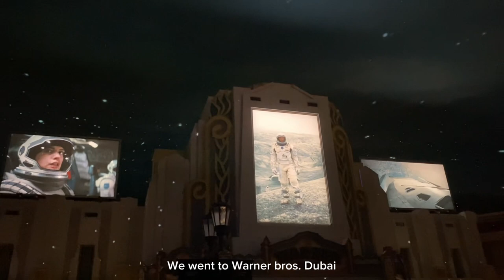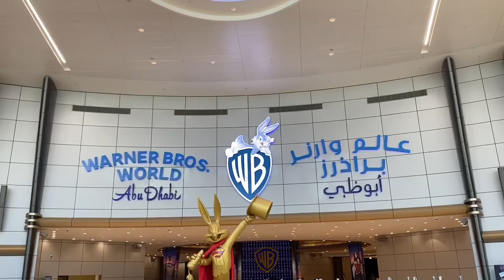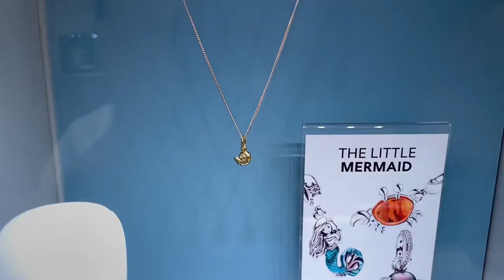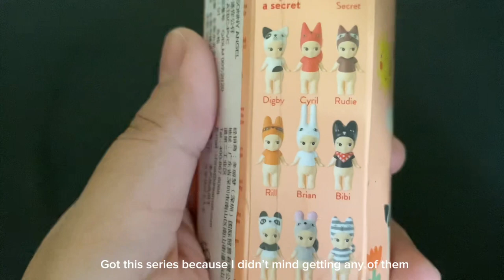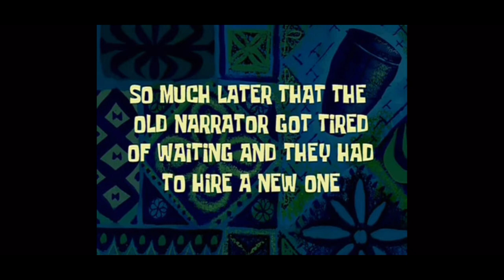2023 diary vlog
hi,
As the new year begins I just wanted to share my 2023! This is my first ever video, I hope you enjoy it!

✰Tools✰
Capcut